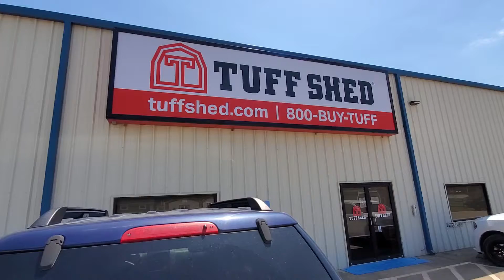Tuff Shed DFW Build & Remodel